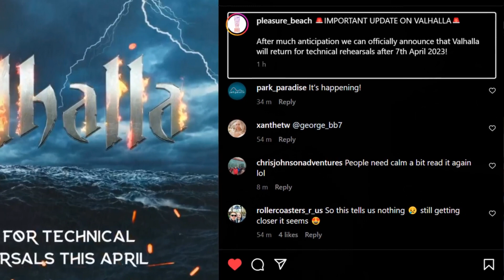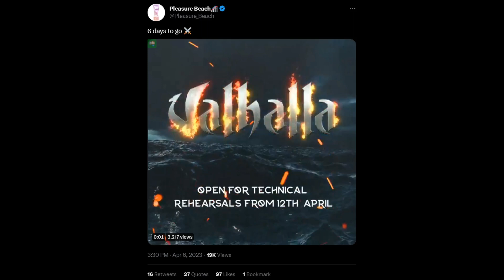Valhalla Reopening DELAYED AGAIN!: Blackpool Pleasure Beach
Valhalla at Blackpool Pleasure Beach was schedule to begin technical rehearsals from 7th April following an announcement by the park during their season launch event in March. However, they have today confirmed an exact date of 12th April. The world-class indoor water ride manufactured by Intamin closed at the end of the 2019 for a major reimagining (overhaul), which has suffered numerous delays and setbacks, with a 2021 reopening originally scheduled. Join me as I discuss the plans released by Blackpool Pleasure Beach surrounding Valhalla's reopening.

Blackpool Pleasure Beach is an amusement park located in the seaside town of Blackpool in Lancashire, England United Kingdom. It is home to over 30 different rides and attractions, 10 of which are roller coasters! Notable rides at the park include Icon, the UK’s first full circuit double launched roller coaster and Big One, the UK’s tallest roller coaster. The park celebrated its 125th anniversary in 2021!